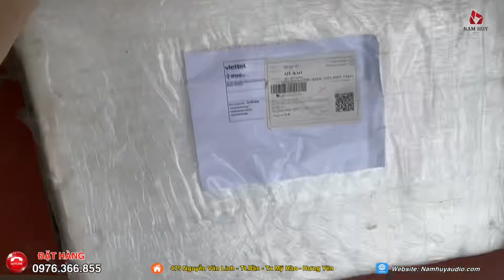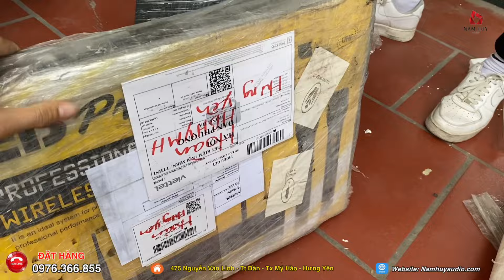Thanh Lý Hàng Hoàn Giá Cực Sốc_Nhanh Tay Săn Ngay KI512+506 Saken+DAC 450+BS 500/Lh:0976.366.855